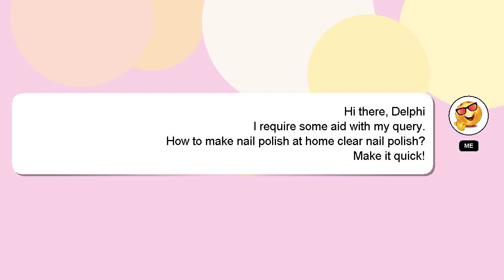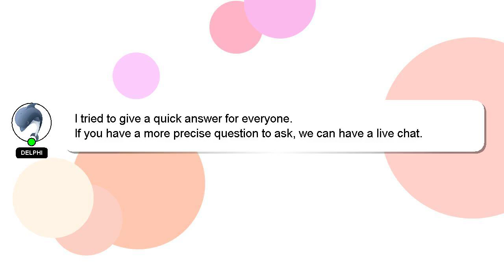How to make nail polish at home clear nail polish?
A little intro about me, Greetings, my name is Delphi. I am here to help you get the answers you are seeking. - How to make nail polish at home clear nail polish?

I welcome your comments and chats if you have more detailed queries. Your answer will be appreciated and acknowledged with a 'heart' from me.

*2 What we are experimenting :*